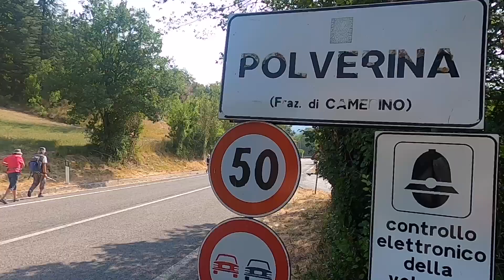03 Tappa da Camerino a Fiastra - Terremutate 2022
Dopo la ripida discesa da Camerino, camminiamo per dolci saliscendi fino al lago di Polverina. Da lì la salita verso il Colli Bolognesi (curioso nome di due borghi completamente distrutti da terremoto) e arrivo a Fiastra, anch'essa circondata da un lago artificiale. Abbiamo preso la pioggia!